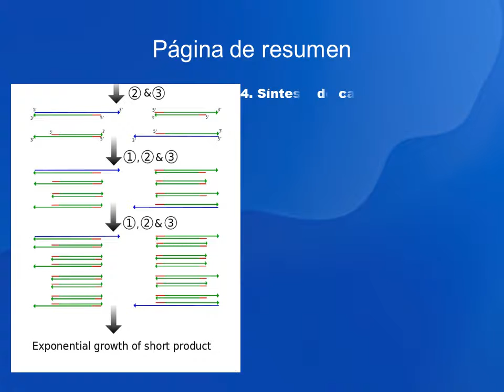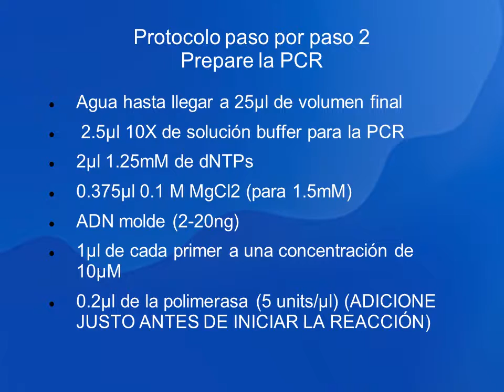PRESENTACION PCR español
Teoría basica sobre el protocolo y los fundamentos de la técnica PCR